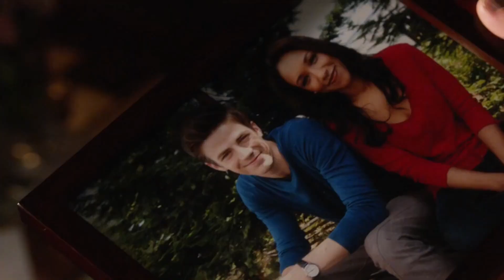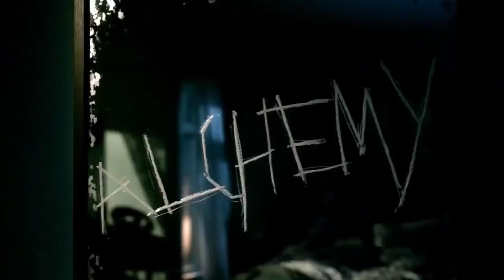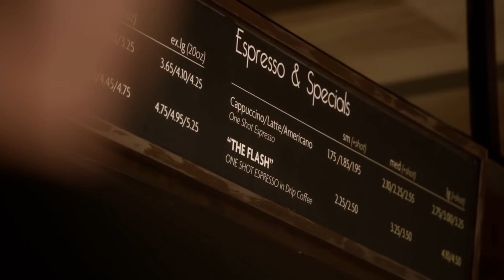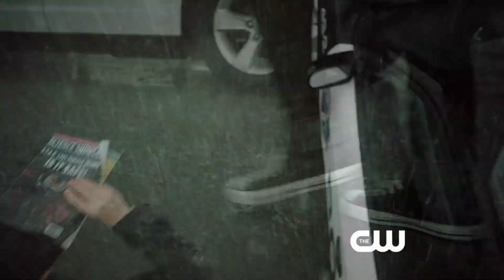My Ranking Of All 6 Seasons Of The Flash So Far From Worst To Best!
This week we received the make-shift season finale of The Flash Season 6 which means we now have six seasons of The Flash to talk about. So I thought it would be a good time to take a look back at the show so far and rank all six seasons from the worst to the best.

Let me know your ranking of the seasons in the comments section down below.